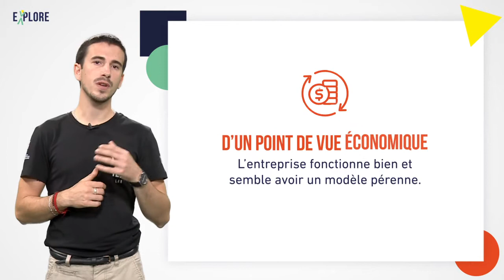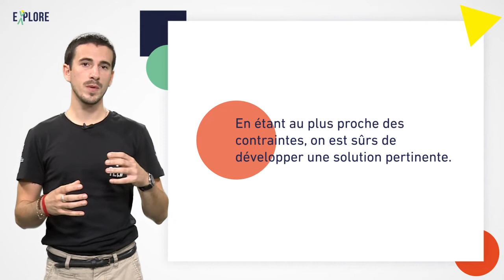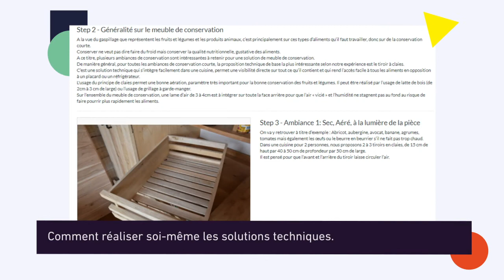Faire son bilan : l'exemple du centre de formation Aezeo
🇫🇷 Découvrez l'exemple d'une entreprise "low-tech" et son bilan !

Quentin utilise la comptabilité triple capital pour faire ce bilan :
- impact environnemental
- impact social
- santé économique

🇬🇧 Here's an example of a low-tech company and its balance sheet!

Quentin uses triple capital accounting to draw up this balance sheet:
- environmental impact
- social impact
- economic health